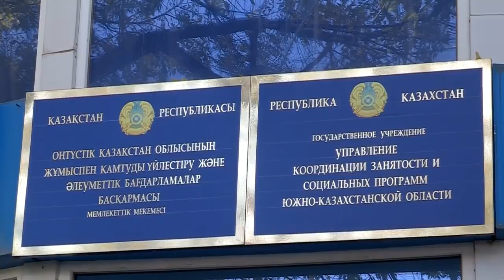Deaf nail art стипендиальный проект Freedom House